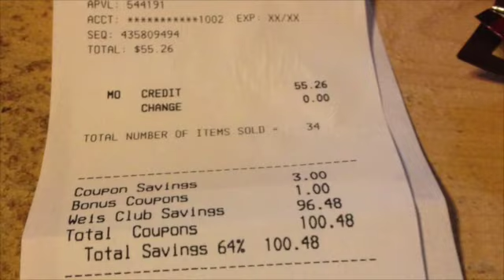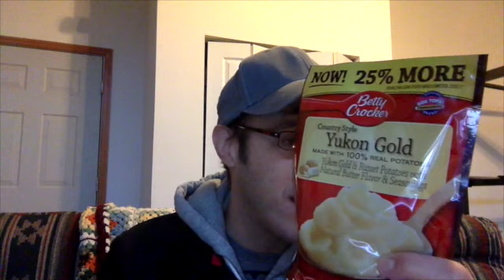CVS/Weis Coupon Haul 1/4/15 - Over $125 Savings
Cheap Vitamins, Colgate, Betty Crocker, More!